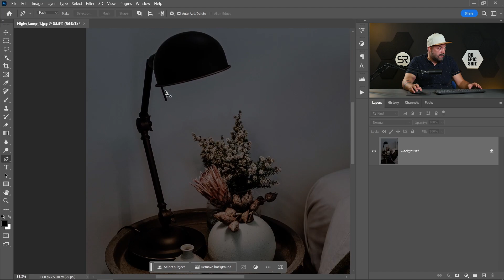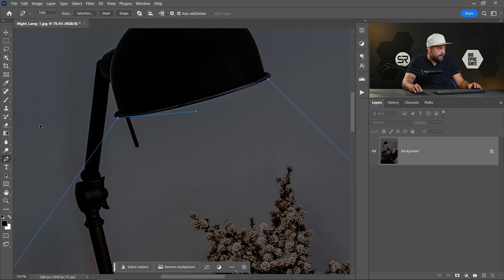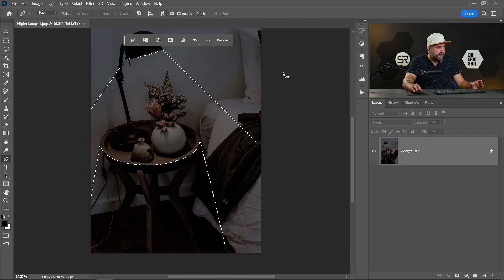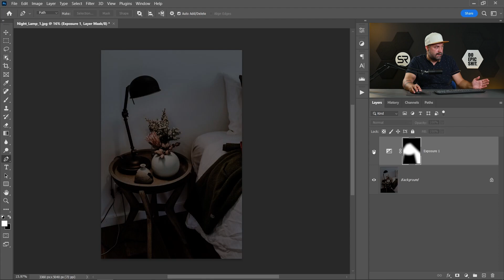Realistic Lamp Spotlight Effect in Photoshop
In this tutorial will learn how to make a realistic lamp spotlight effect in Photoshop.
How to turn on lights from a lamp and create spotlight effects.

We own rights to all video footage on this channel and using it is NOT permitted!